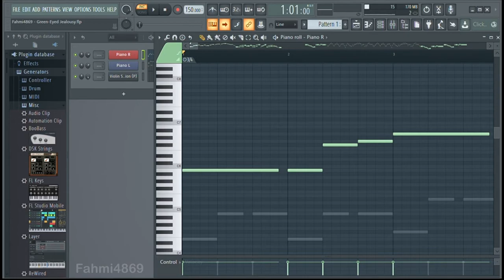Fahmi4869 - Green-Eyed Jealousy (FL Studio Grand Piano + DSK Strings Violin Section Cover)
Original: Touhou 11 Chireiden - Subterranean Animism (Stage 2 boss Mizuhashi Parsee theme)
Game & original soundtrack by: Team Shanghai Alice